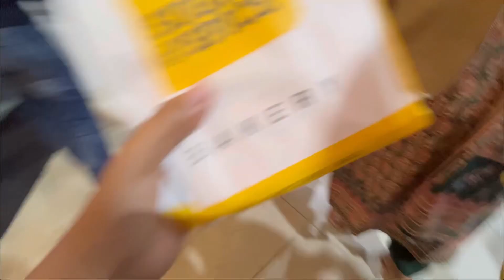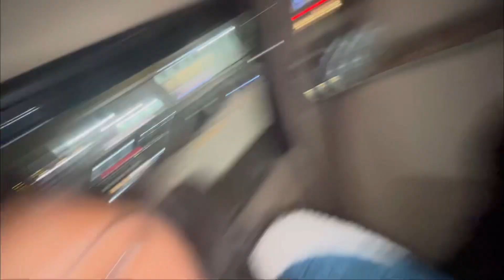Mall family ke saath jaane me benefit hai😜😜 | First Vlog of #2023 | K Vlogs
HI EVERYONE!! I AM KHUSHI. I LOVE TO COOK  MAKE VLOGS, SO HERE I AM, SHARING WITH  MY FOOD RECIPES, VLOG AND CHALLANGE VIDEOS.

TO KNOW WHAT ALL I DID KEEP WATCHING THE VIDEO.

KEEP WATCHING!! STAY TUNNED!